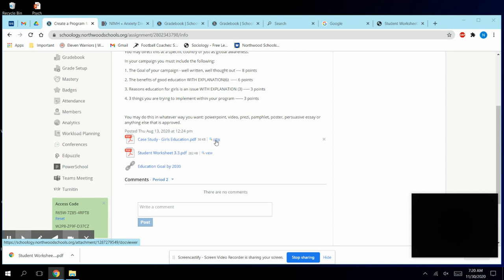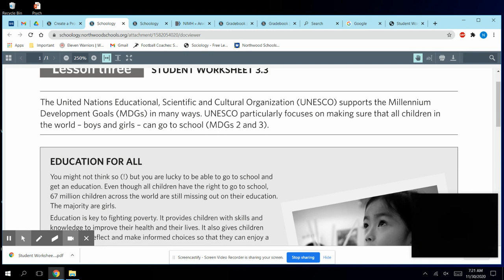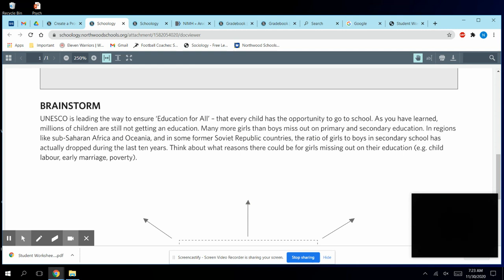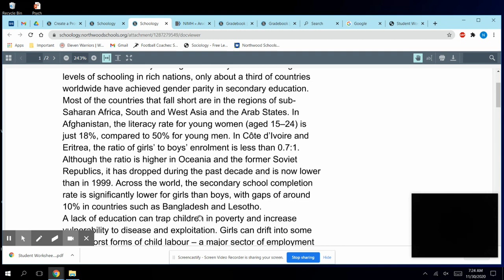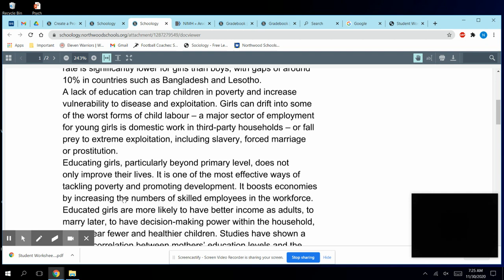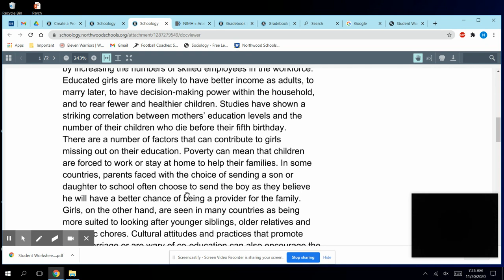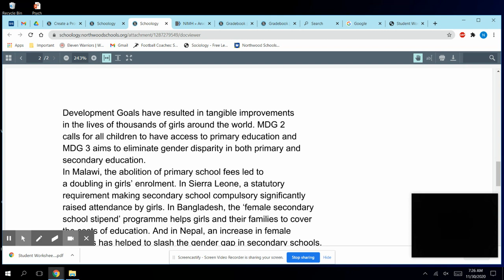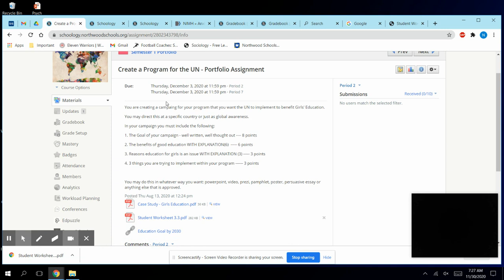Campaign for Girls' Education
CWI